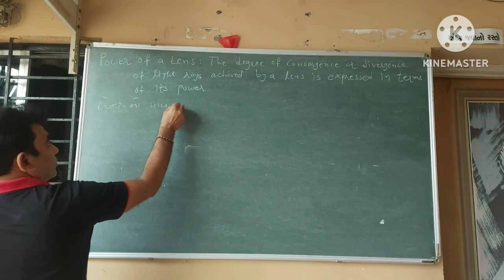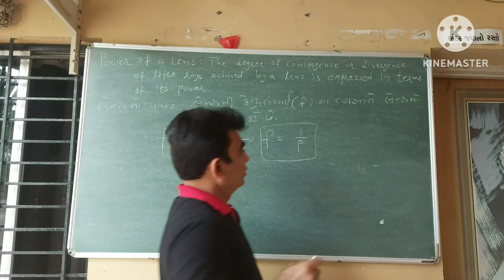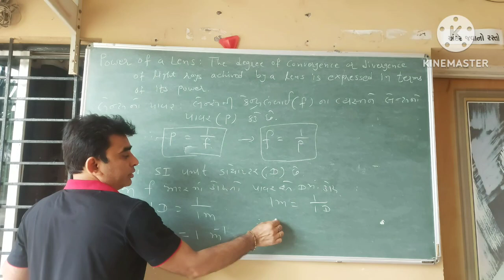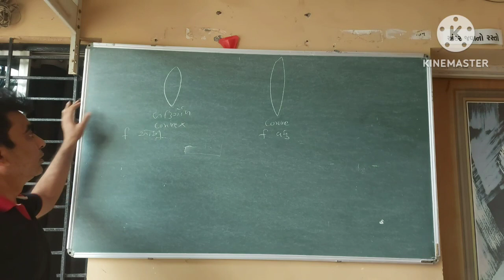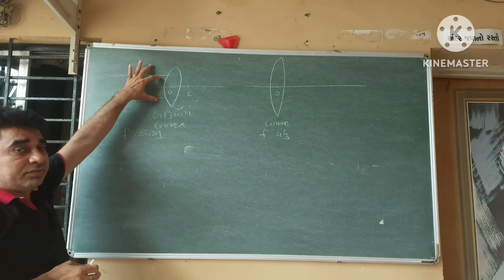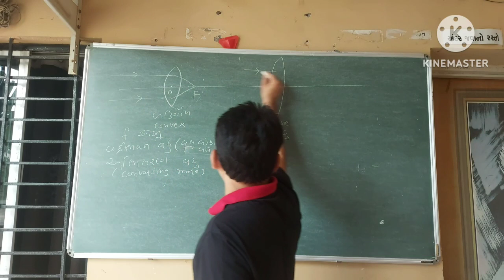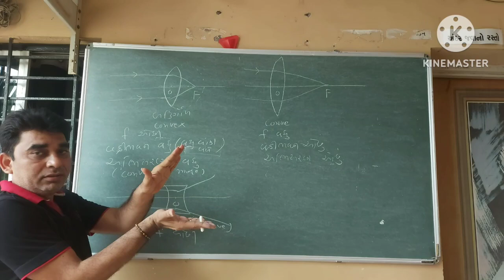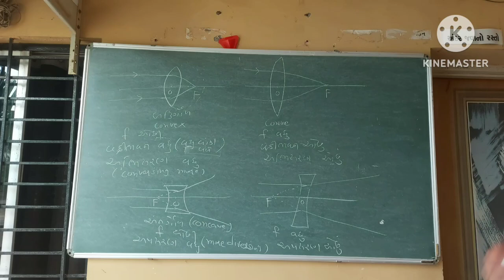10th Science Ch 10 પ્રકાશ લેન્સનો પાવર(Power of lense)